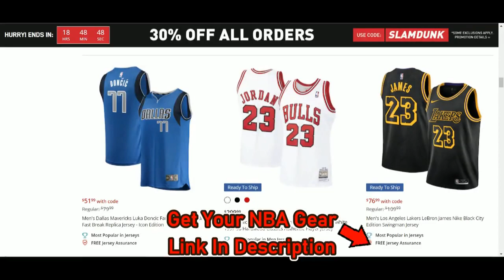[NBA] Domantas Sabonis Highlights | Wizards @ Kings (12/23/2022) | NBA Regular Season